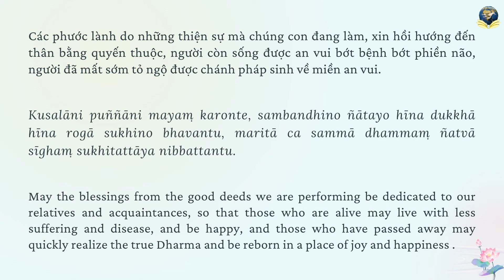Quán Xét Duyên Sanh Là Quán Duyên Nội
Topic: Quán Xét Duyên Sanh Là Quán Duyên Nội
Venue: Tue Tam Lotus Wisdom Meditation Centre
Date:

skype: daophatvaodoi
Zoom: Tuệ Tâm Thiền Viện
Palktalk: Tue Tam Group
viber, Zalo, Tango, Facebook : Tue Tam Thien Thu Quan